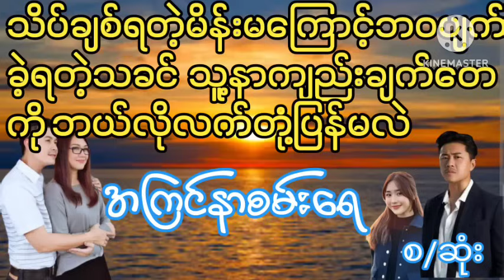အကြင်နာစမ်းရေ (စ/ဆုံး)wai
ဇာတ်လမ်းကောင်းများစွာကိုနေ့စဉ်ပြောပြတင်ဆက်ပေးနေတာမို့ChannelလေးကိုSubscribeလေးနှိပ်ပြီးအားပေးထားကြပါဦး

wai Audio Channel
myanmar story
Oreginal Story